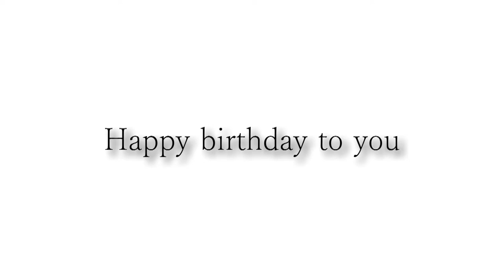Happy birthday Chris